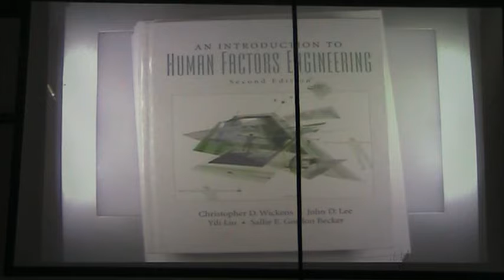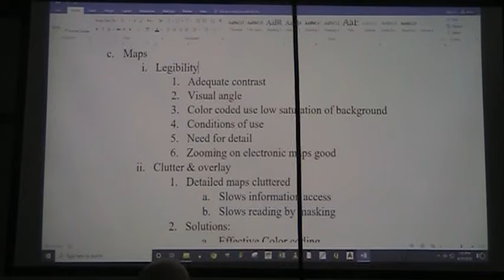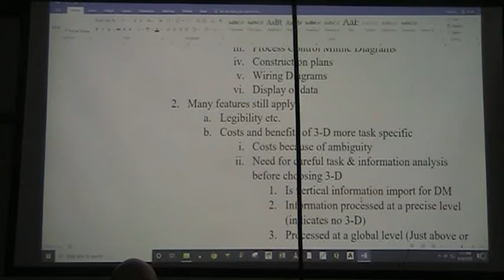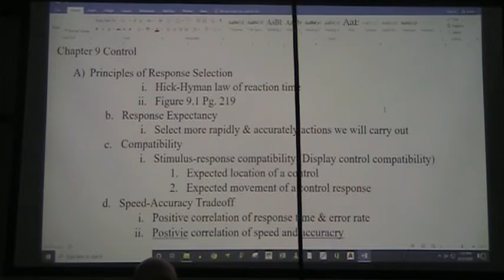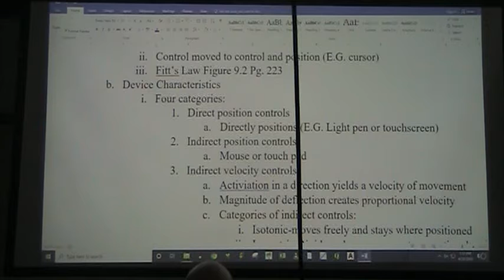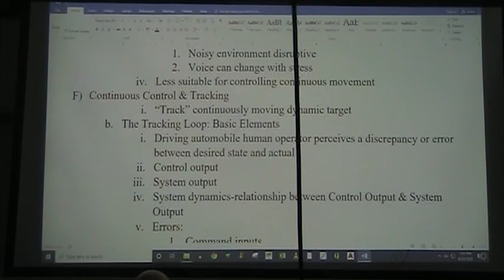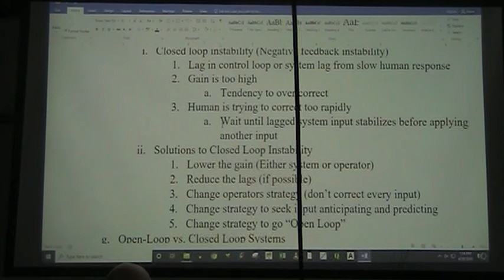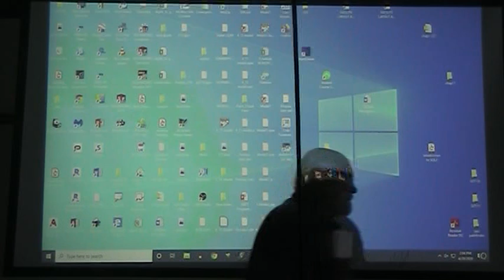HUMAN FACTORS 4 20 2020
End of Chapter 8 and Chapter 9 lecture